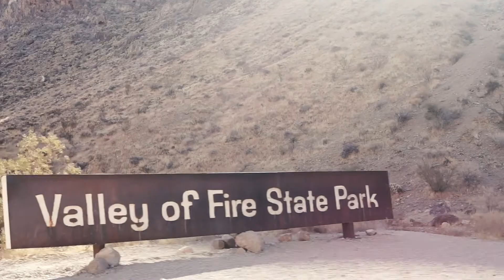Valley of Fire State Park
Took a day trip with my wife to Valley of Fire State Park.